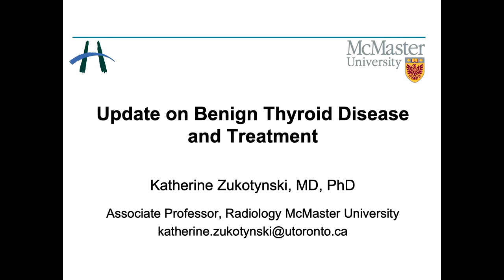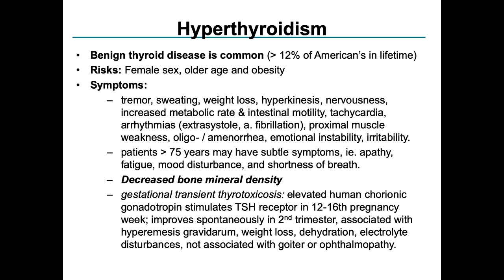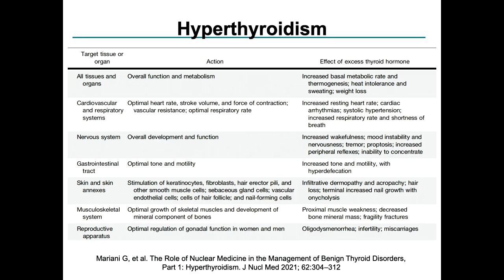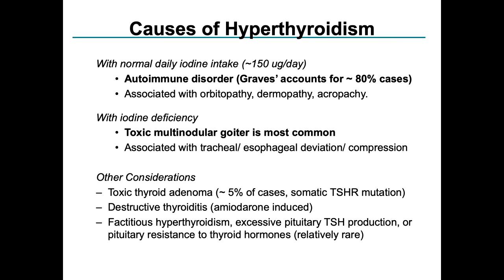⚕️ Update on Benign Thyroid Disease and Treatment by Katherine Zukotynski, M.D.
Continuing Medical Education (CME) - Radiology Pathology Oncology Lecture Series Video Clip
Fully Accredited lecture series available for your phone, laptop or tablet

Speaker: Katherine Zukotynski, M.D.
Lecture: Update on Benign Thyroid Disease and Treatment
Series: 2022 Clinical Nuclear Medicine - A CME Teaching Activity

ABOUT THE COMPLETE SERIES (Duration: 8.75 Hours)
This CME Teaching Activity is designed to provide a practical yet in-depth review of nuclearmedicine with concentration on the latest trends, protocols and advances in clinical diagnosis and patient management.

Faculty discuss techniques, tips, common artifacts and pitfalls through didactic lectures and case-based presentations.

TARGET AUDIENCE
This activity should benefit nuclear medicine physicians, and radiologists.

It should also benefit physicians who supervise and interpret nuclear medicine procedures. The course should also prove valuable for physicians who order these studies.

CME VIDEO SERIES FACULTY
Esma Akin, M.D., FACR
Professor of Radiology
Chief of Nuclear Medicine
The George Washington University
Washington, DC

Phillip Kuo, M.D., Ph.D.
Professor, Medical Imaging
Biomedical Engineering, Medicine and Cancer Biology
The University of Arizona Health Sciences
Tucson, AZ

Eric M. Rohren, M.D., Ph.D.
Houston, TX

Terence Z. Wong, M.D., Ph.D.
Chief, Nuclear Medicine and Radiotheranostics
Professor of Radiology
Professor in Medicine, Medical Oncology
Duke University Medical Center
Duke Cancer Institute
Durham, NC

Don C. Yoo, M.D., FACR
Professor of Diagnostic Imaging, Clinical Educator
Director of Nuclear Medicine, Rhode Island and the Miriam Hospitals
Director of Medical Student Radiology Education
The Warren Alpert Medical School of Brown University
Providence, RI

Katherine Zukotynski, M.D., Ph.D.
Associate Professor of Medicine and Radiology
McMaster University
Hamilton, ON
CANADA

For more information about this fully accredited CME lecture series, cmeonline streaming or cmevideo USB visit

Educational Symposia
Industry Leader in Continuing Radiology Neurology